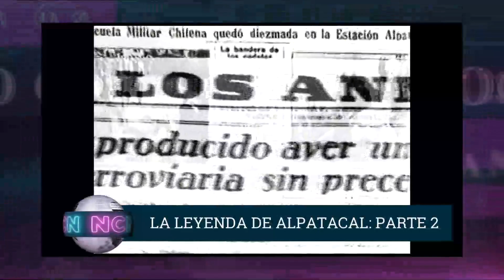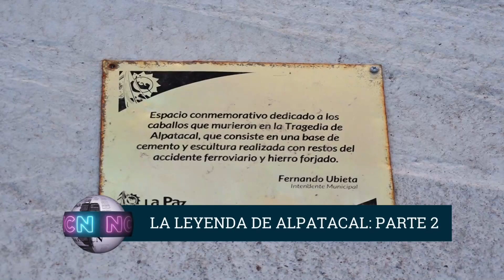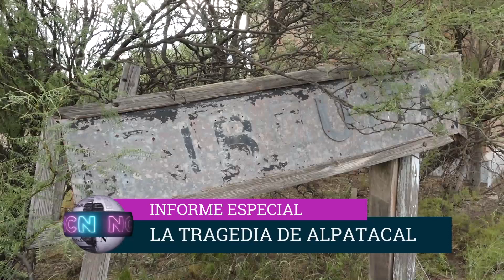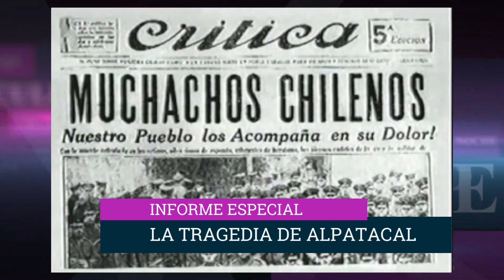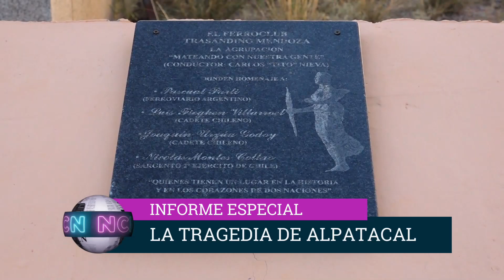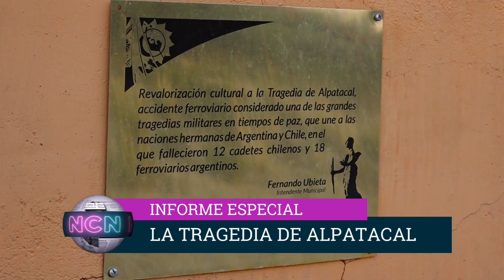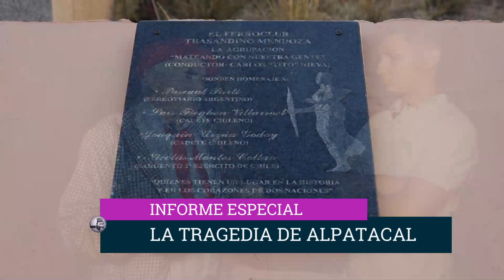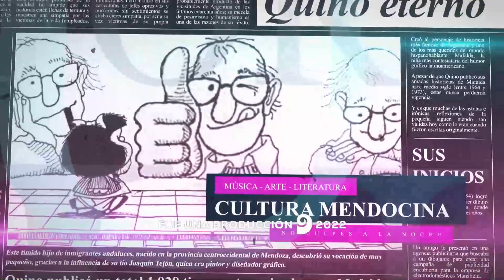LA LEYENDA DE ALPATACAL PARTE 2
En No Culpes a la Noche atravesamos la historia de la Tragedia de Alpatacal junto a nuestros invitados. El suceso que une culturas, generaciones y llama a despertar historias olvidadas